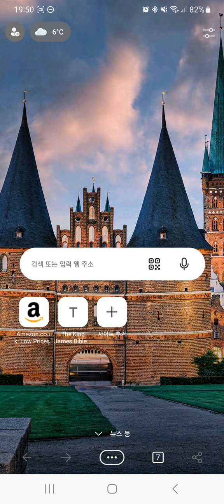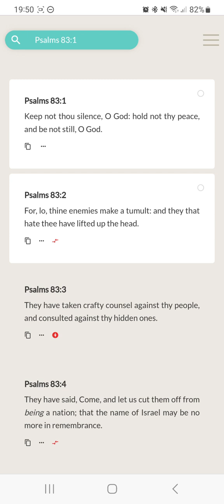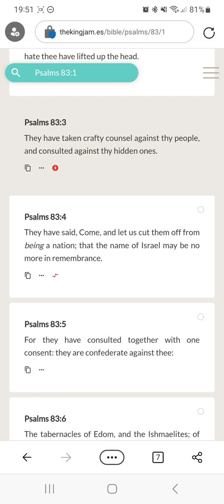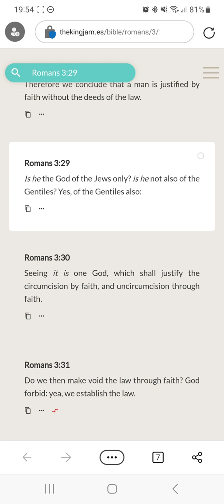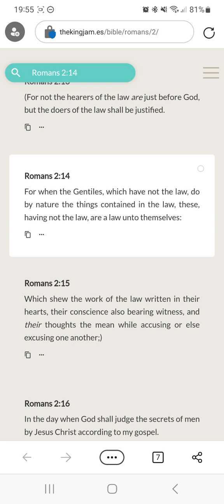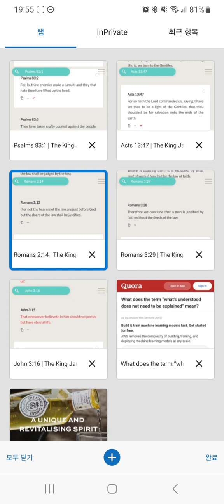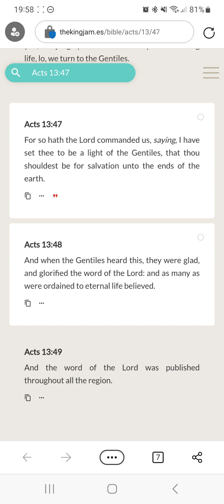What's Understood Doesn't Need To Be Explained